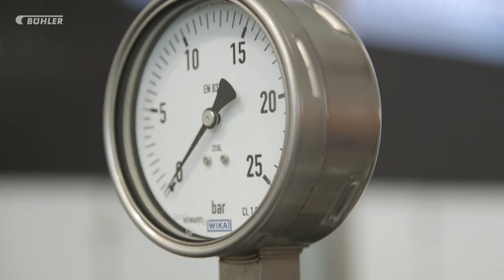Bühler welcomes you at IBA 2015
Bühler showed its newest technologies and its hospitality at the international trade fair for bakery, confectionary and snack experts IBA 2015. Get an impression!